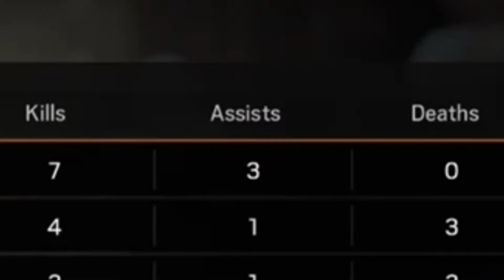Rainbow 6 Siege - Funny Moments #8 | RDC Gaming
Ross reads out a few fan made operators.

Edited by David... with laser sights.